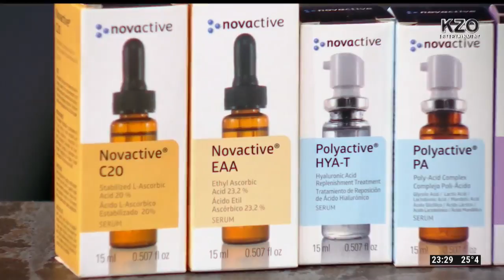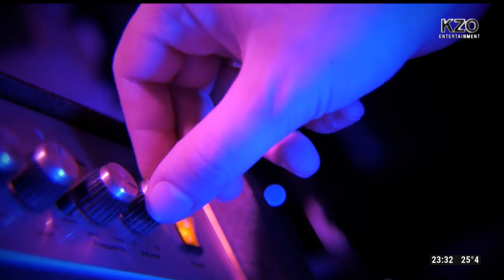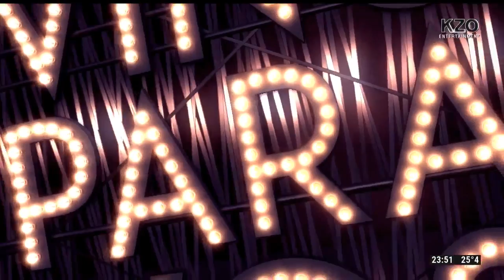Vino para Vos - Programa #221 26/04/2018 | Mano a mano con Fabio Alberti